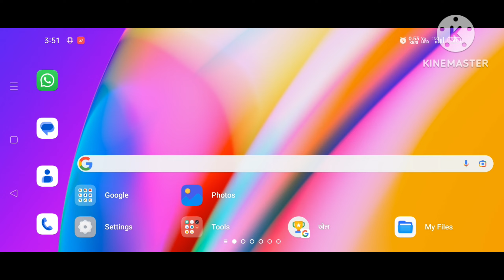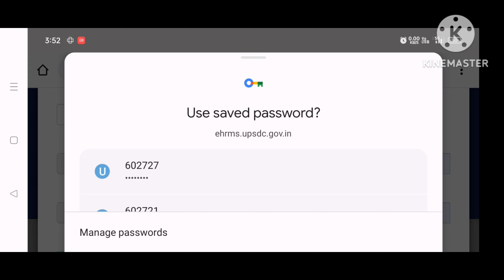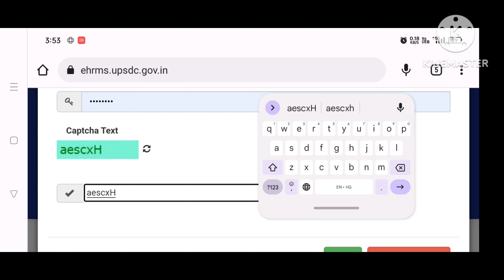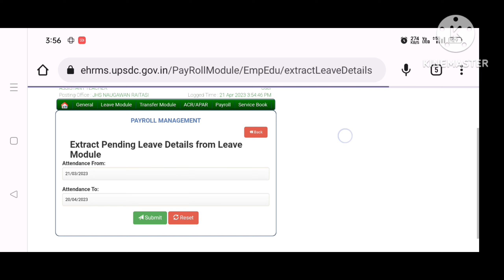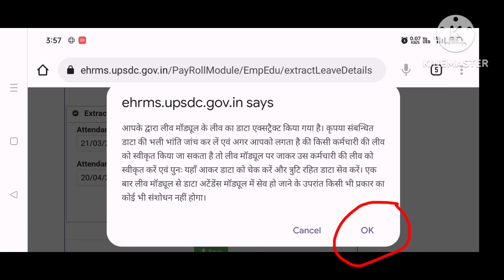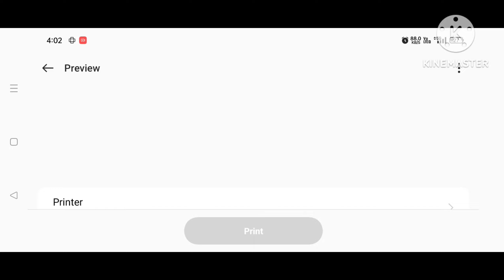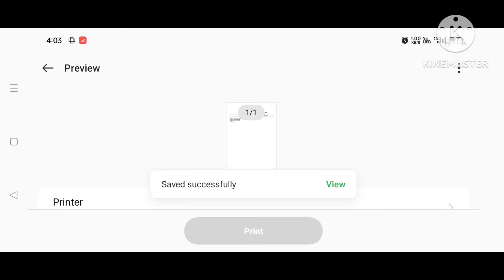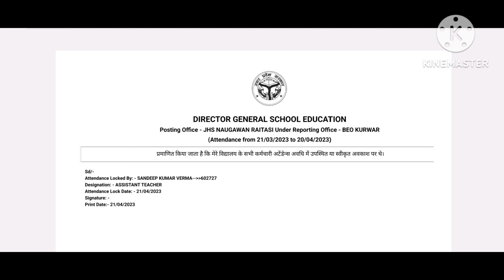मानव सम्पदा पोर्टल पर शिक्षकों और कर्मचारियों द्वारा उपस्थिति लॉक करना|manav sampda attendance lock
शिक्षक साथियों नमस्कार,आज मैं आप सभी को मानव संपदा पोर्टल पर उपस्थिति लाक करना बताऊंगा उपस्थिति लाक करने के पहले समस्त स्टाफ के आनलाइन अवकाश को अप्रूव करना जरूरी होता है।
मानव सम्पदा पोर्टल पर शिक्षकों और कर्मचारियों द्वारा उपस्थिति लॉक करना
manav sampda attendance lock process
basicshiksha teacher problem
UDISE+ student data kaise bhare